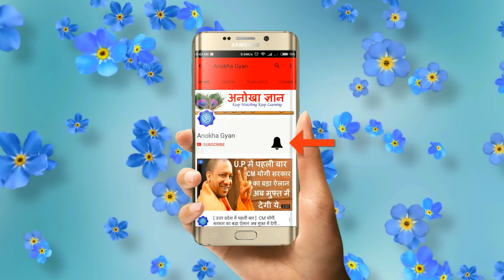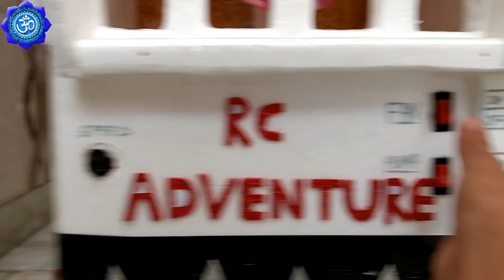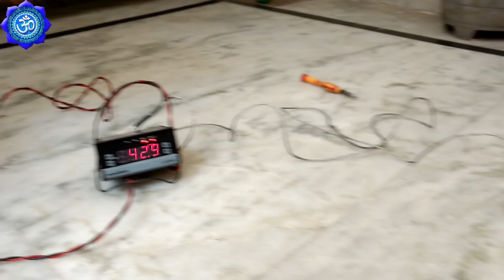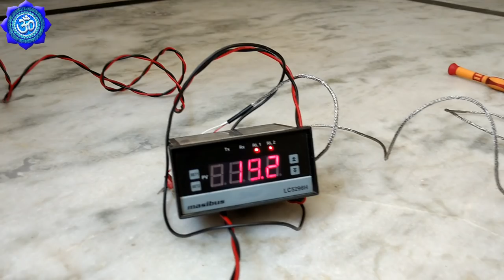देखिये घर पर बना कूलर | Varta24 | Varta24live